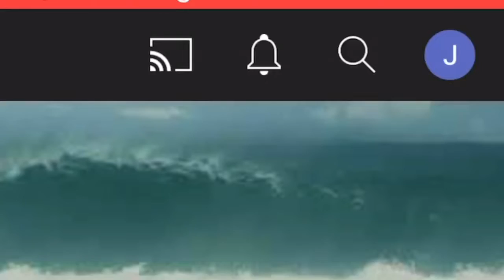roblox mm2 moments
first time editing like i drank 10 billion redbulls